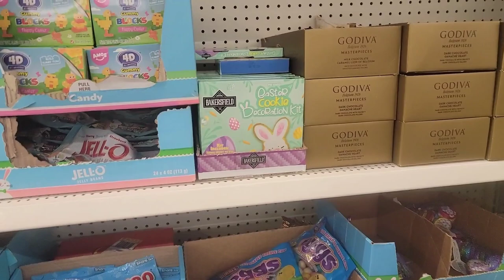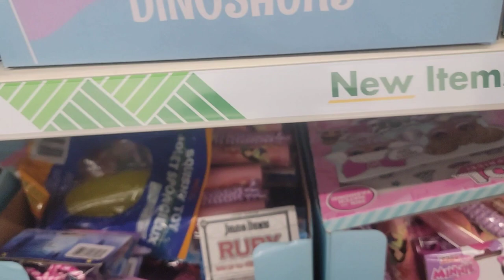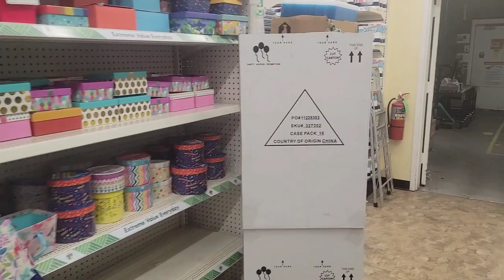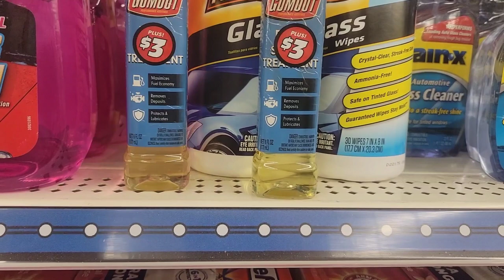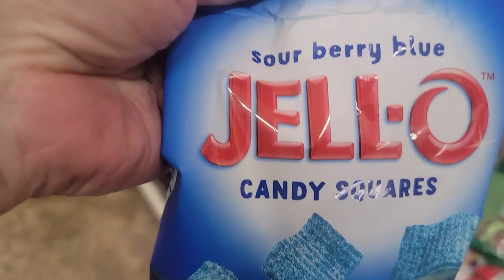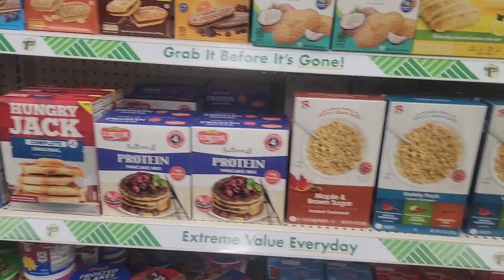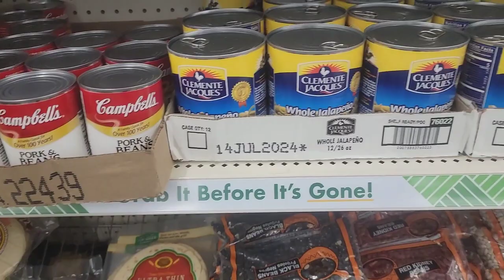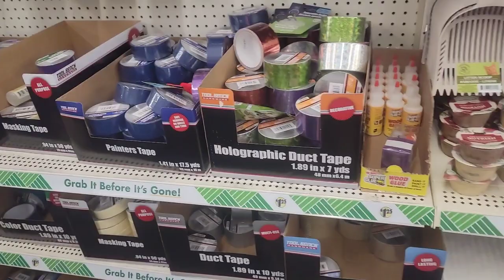Dollar Tree Walkthrough! 🌳 Easter Items Are Here! 🐰🐣 Check Out The the Dollar Plus Aisle! 🤩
Check out the Logan's Awesome Snack Review Bundle!